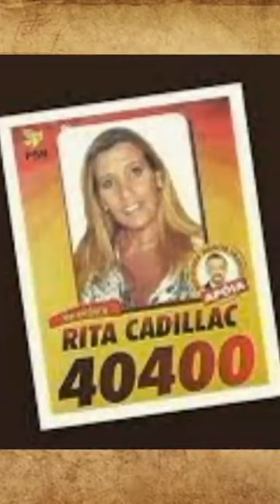Famosos que perderam tudo na vida: Rita Cadillac